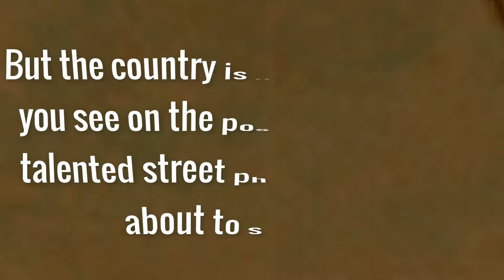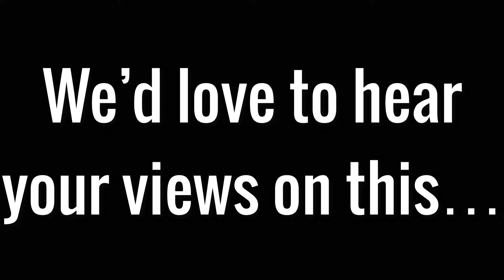16 Street Photos Of Japan That Tourists Don’t Usually See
It would be tough to argue that Japan offers one of the most vibrant and impressive sights you can lay your eyes on. But the country is not all about what you see on the postcards, as these talented street photographers are about to show you.

The guys at SMFDR have put a gorgeous showcase of the works from the photographers who delved deeper into the streets of Japan to bring you an inside look into the country’s unique life.

Just be cautious, because the following photos can easily add a couple of zeroes to the cost of your next vacation…